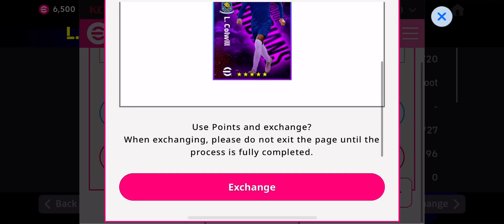How to train max L. Colwill in efootball 2024//Max level L. Colwill🤩